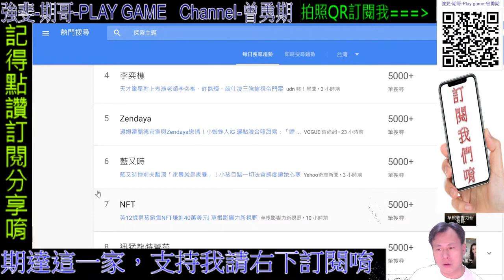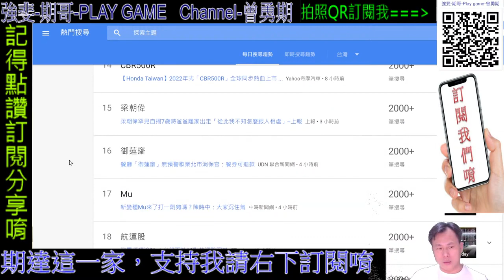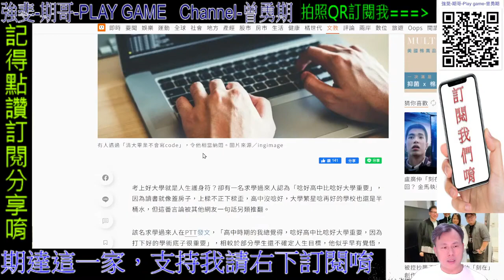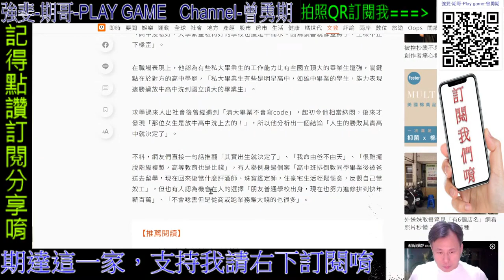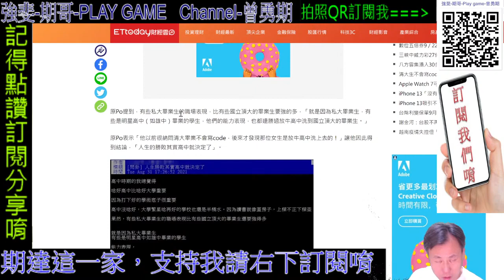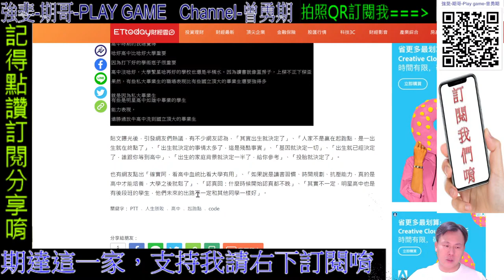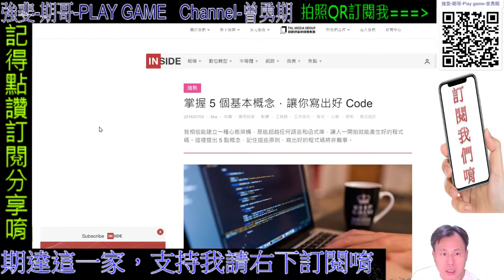Code 程式 生活期哥 每日直播|歡迎加入||聽音樂，歡迎留言聊天 遊戲回歸強斐頻道 09/02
聯合新聞網